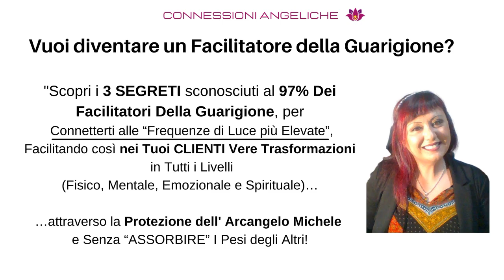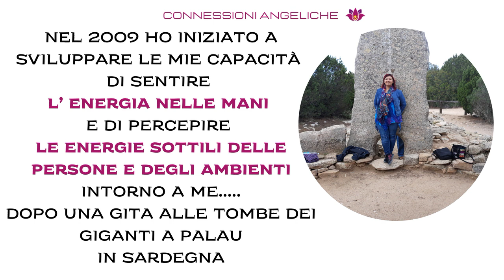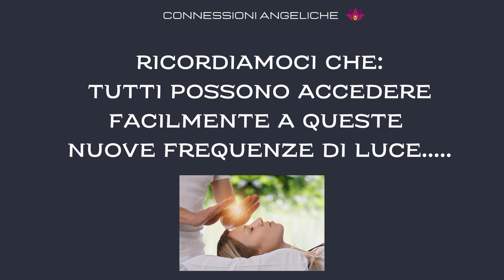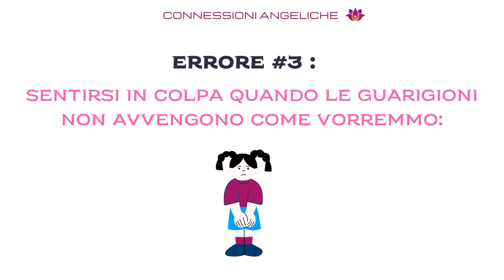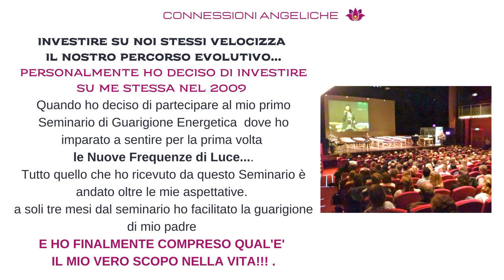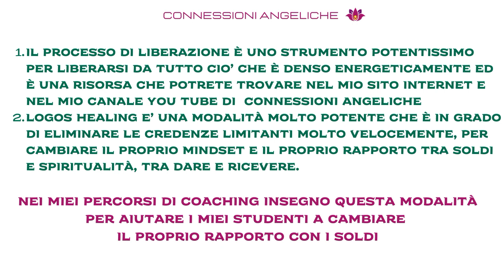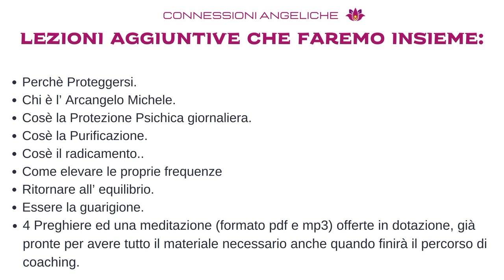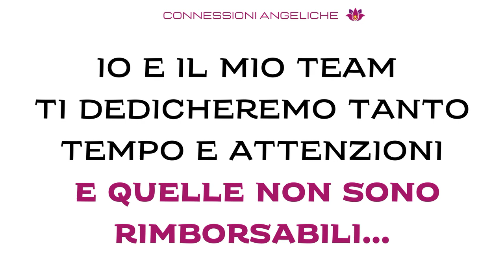VUOI DIVENTARE UN FACILITATORE DI GUARIGIONE CON LE NUOVE FREQUENZE DI LUCE CON L'ARCANGELO MICHELE?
Invia la tua candidatura:-)

LIBERATORIA:

Il Lavoro con le Nuove Frequenze dell' l'Arcangelo Michele non assicura o garantisce un preciso risultato come la guarigione parziale o
"completa" per tutti coloro che ricevono una o più sessioni di guarigione o che partecipano ai seminari e nei percorsi di coaching, da malattie importanti come tumori, sclerosi multipla, artriti, paralisi cerebrali, malformazioni o altro, ma il cambiamento vibrazionale del Campo Energetico della persona che interagisce con le Frequenze può portare miglioramenti consistenti e beneficio nello stato di salute.

Ciò non è prevedibile e può presentarsi sotto una forma diversa da quella che ci aspettiamo.

E' sempre l'Anima a decidere quale è il massimo bene della persona.